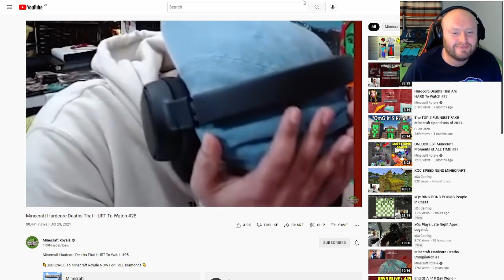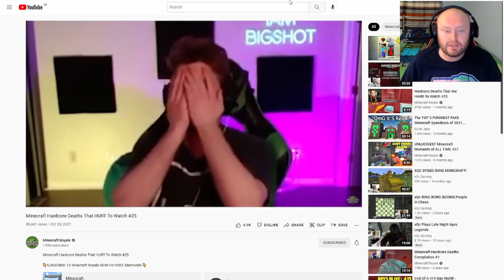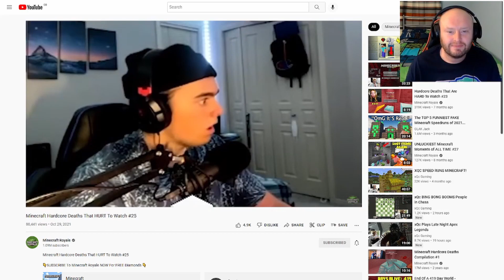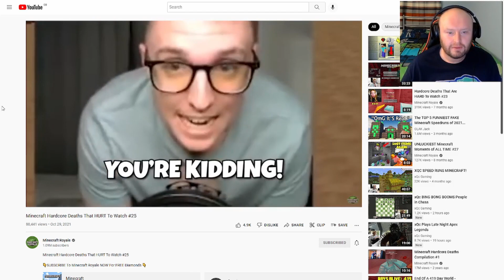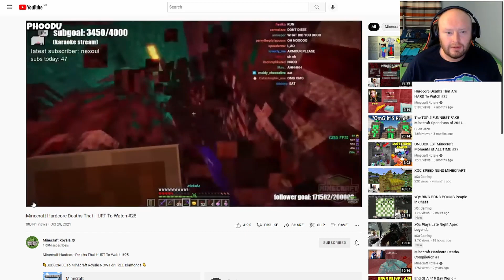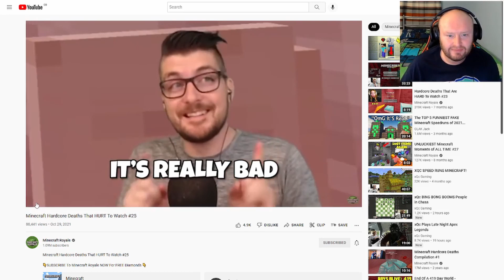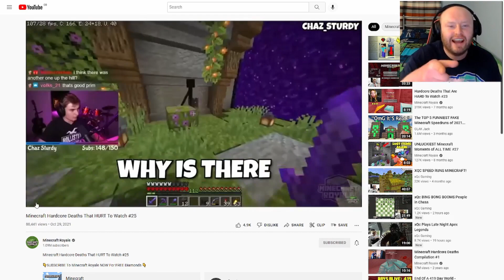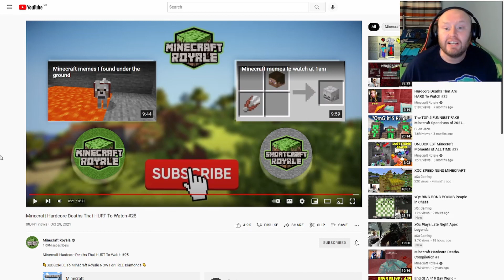Reacting to HARDCORE Deaths that hurt to watch!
Join me for my priceless reactions to some of the craziest and wackiest hardcore deaths in Minecraft. I got the idea for this video from SB737. Video credit to Minecraft Royale, this is their work, I'm just reacting to it.

Expect to see more of these reaction videos in the future, I really enjoyed making this one. I will be posting them on the Piglin Gill channel first so check it out.

Music Credits.